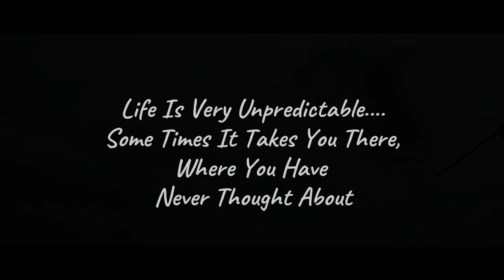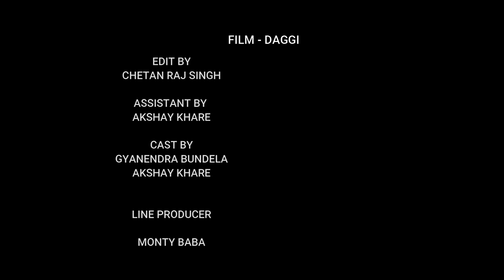FILM DAGGI || BY GYANENDRA BUNDELA || DRASHTI FILMS PRODUCTION || OFFICIAL VIDEO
Starring - gyanendra bundela and akshay khare
story writer - gyanendra bundela
director - gyanendra bundela
DOP - deepak chaurasiya . DK
Editor - chetan raj singh
poster - kaushal kushwaha
Management - Monty Baba

phone no.

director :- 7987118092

SPECIAL THANK  TO JITENDRA PARMAR